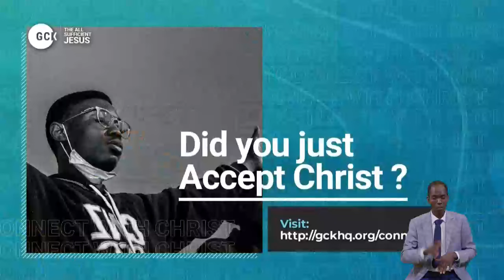Jesus the Fountain of Fulness Freedom and Fitness By Pas W.F. Kumuyi